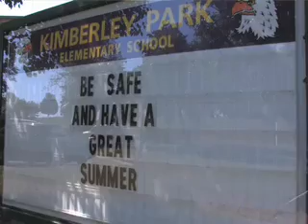Kimberly Park MWS 09